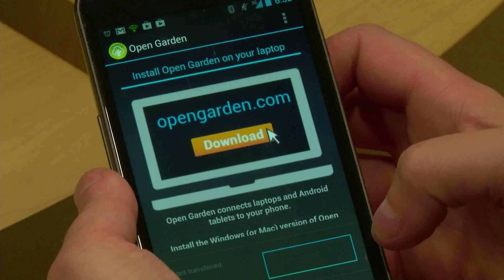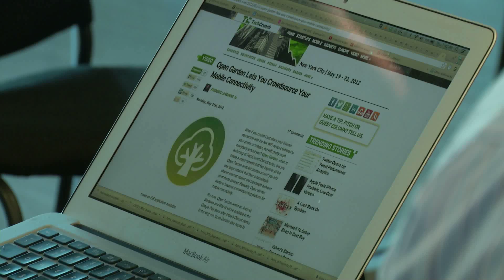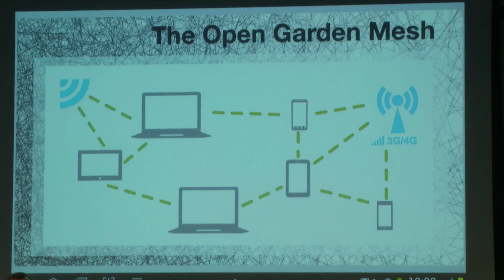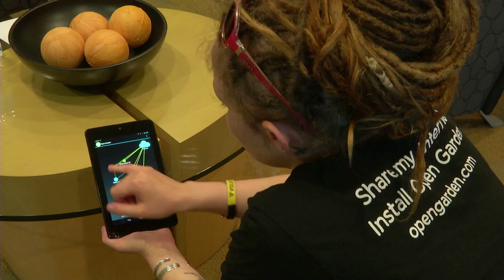Open Garden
Innovations in the Mobile & Wireless Industry